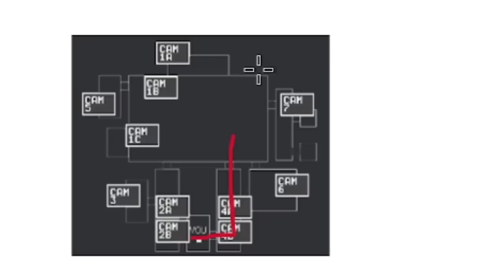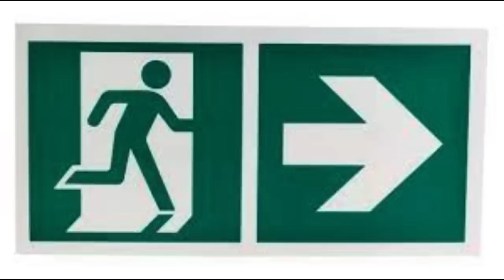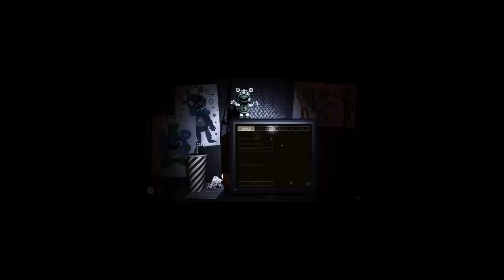How To ESCAPE Every FNAF Location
JJJreact